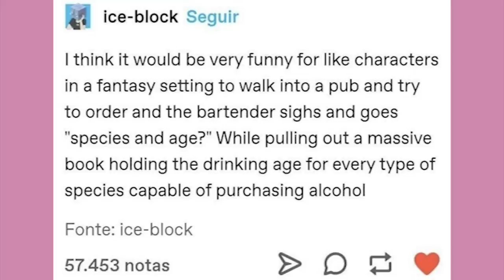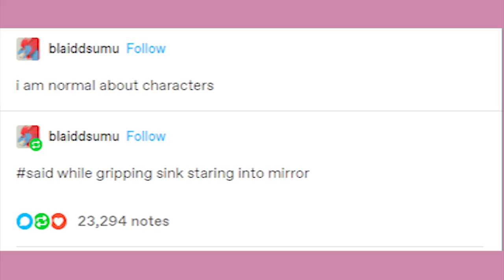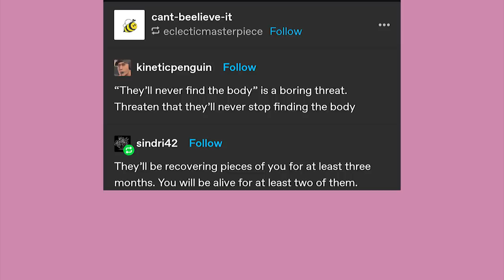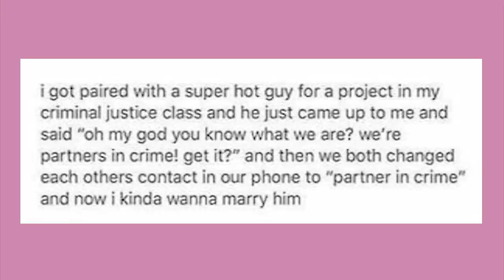DnD Drinking Ages | Late Night Tumblr Posts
EDITOR - Andy

Got Stuff You'd like to Send? Send it to:
P.M. Seymour